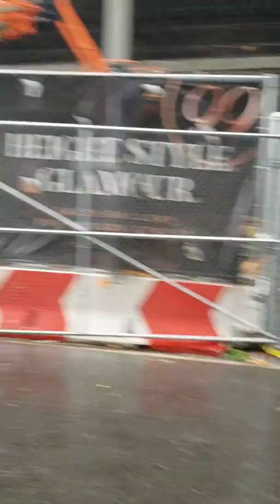The rain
Work